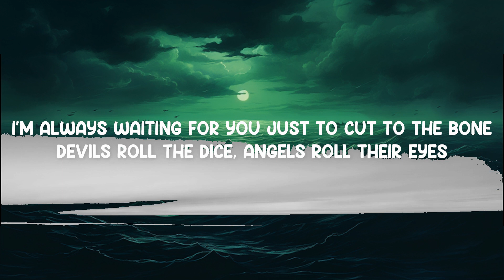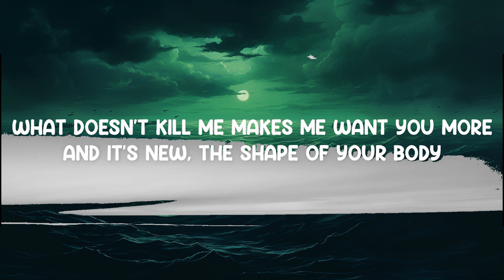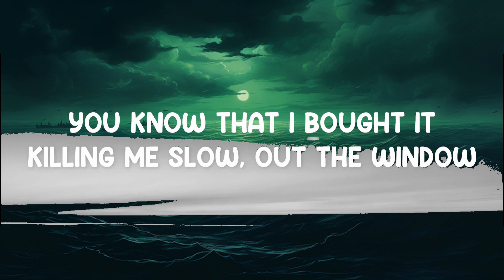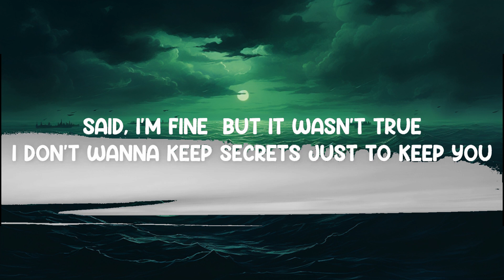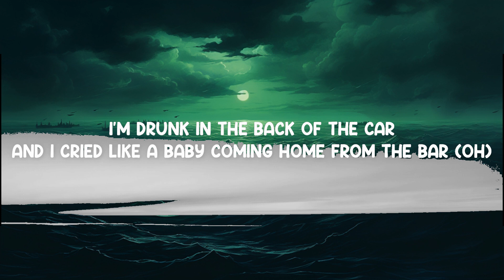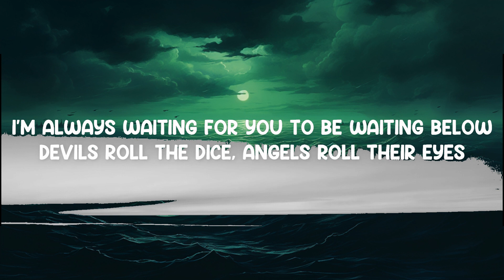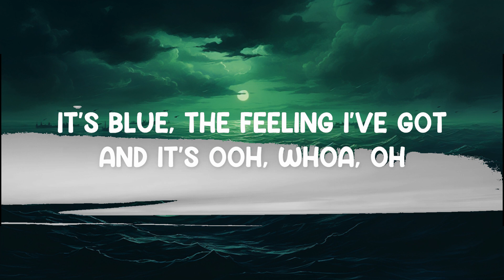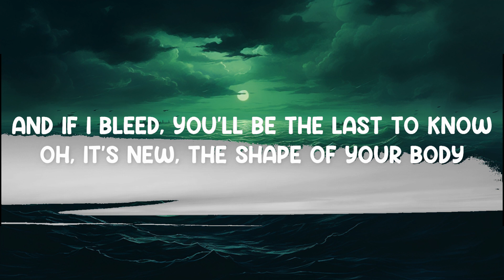Cruel Summer - Taylor Swift (Lyrics) 🎵 | 25 Min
Lyrics video for "Cruel Summer" by Taylor Swift.

With you